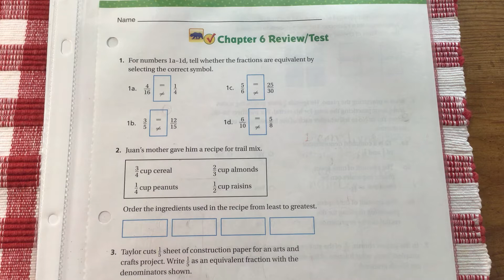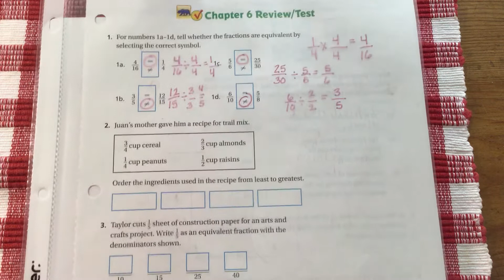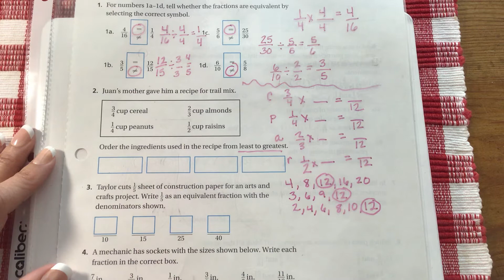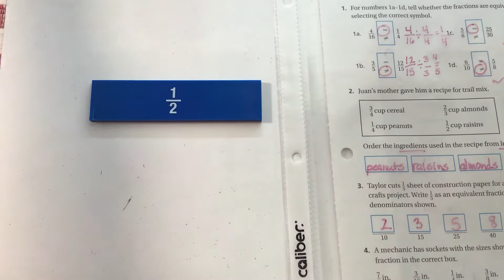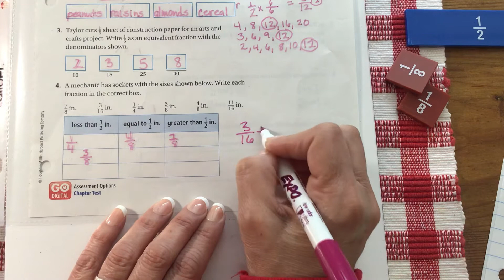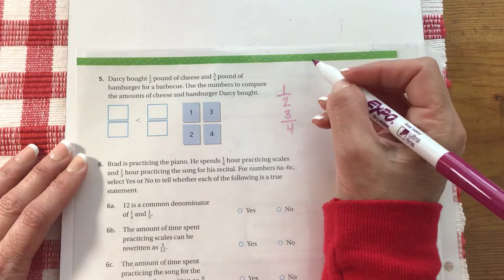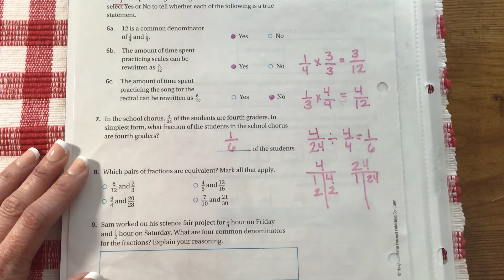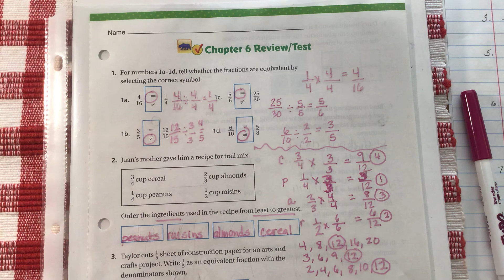4th Grade Chp 6 Review p271-272 (Part 1)